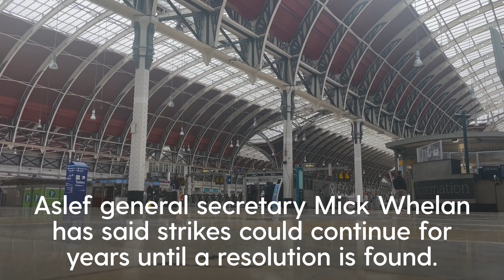Major stations deserted as rail strikes hit FA Cup final and Epsom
Two of the busiest train stations in London were almost empty on Saturday morning as train strikes continue into their second day.